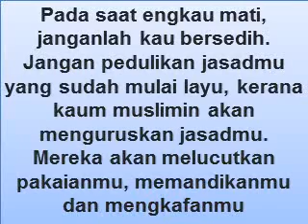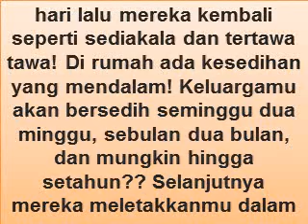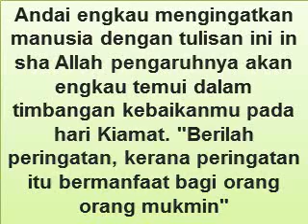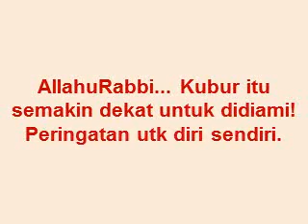Bila kita mati